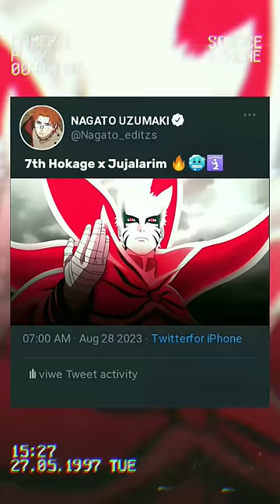Naruto Uzumaki 🔥🥶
Anime,
Naruto Shippuden,
English,
Naruto Edit,
Naruto x Jujalarim,
7th hokage Edit,
Naruto Become Hokage,